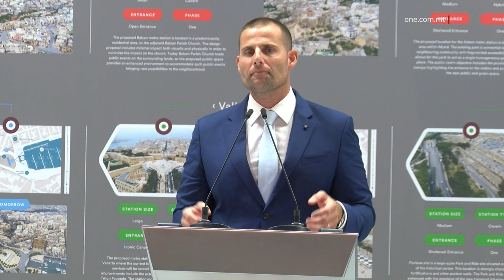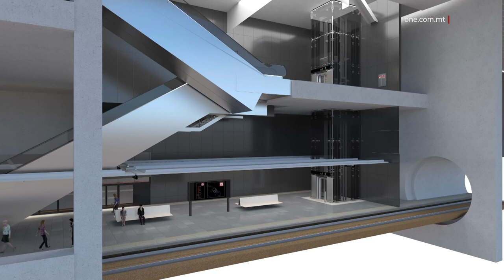IL-GVERN JIBDA DISKUSSJONI DWAR PROĠETT TA’ METRO F’MALTA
ONE.COM.MT - Il-Gvern beda diskussjoni dwar proġett ta’ trasport għall-massa.

Dan wara li tħabbar l-eżitu ta’ studju ma’ esperti barranin li wassal sabiex ikun propost proġett ta’ Metro f’Malta.

Il-Prim Ministru Robert Abela stqarr kif din id-diskussjoni nazzjonali dwar dan il-proġett ambizzjuż hija waħda meħtieġa u li tipprepara lil pajjiżna għall-futur.
Bi tħabbira għal proġett ta’ Metro f’Malta li saret minn esperti barranin flimkien ma’ Transport Malta, il-Gvern beda proċess ta’ diskussjoni fuq sistema ta’ trasport tal-massa f’pajjiżna.

Fit-tħabbira ta’ din il-proposta li għaliha hemm preżenti l-Prim Ministru Robert Abela ntqal kif il-proposta tinkludi 25 stazzjon fiz-żona li l-iktar isir użu mis-servizz pubbliku ta’ Trasport.  Dan permezz ta’ tliet linji tal-Metro.

Il-Prim Ministru Robert Abela stqarr kif dan il-Gvern kontinwament qed jistaqsi x’pajjiż irridu nħallu lil uliedna.  Qal li din id-diskussjoni hija wkoll f’din id-direzzjoni.  Huwa stqarr li l-bżonn li pajjiżna jmur għal proġett kbir tal-massa ilu jissemma.   Dan filwaqt li deher ċar li kien hemm bżonn aktar studji.  Kien għalhekk li l-Gvern fetaħ il-bieb kompletament għall-ideat.  Stqarr kif l-istudju li sar issa ser iservi ta’ bażi solida ta’ x’jista’ u ma jistax jagħmel sens għal pajjiżna.  Spjega kif issa d-dimensjoni tad-diskussjoni ser tinbidel hekk kif ser tkun waħda realistika u infurmata.

Il-Prim Ministru Robert Abela qal kif dan huwa proġett li ser jsir fuq medda ta’ erba’ leġislaturi.  Innota kif filwaqt li hemm min jgħid li dan hu proġett impossibli d-diskussjoni dwar dan il-proġett għandha ssir lil hinn mill-partiġġjanizmu.

F’diskors li għamel il-Ministru għat-trasport, Ian Borg qal kif wara proċess professjonali din il-proposta issa qed titpoġġa quddiem in-nies sabiex issir diskussjoni mill-pubbliku.  Stqarr kif huwa konvint li issa żgur li l-pubbliku u esperti lokali ser ikunu qed jikkontribwixxu għad-diskussjoni.  Huwa spjega kif il-popolazzjoni u l-attività kbira li għandu pajjiżna għad-daqs tiegħu huma sfida li permezz ta’ proġett bħal dan ukoll tista’ tinbidel f’opportunità. Huwa innota kif din hija evidenza wkoll li dan il-Gvern ma jħarisx biss minn elezzjoni sa oħra iżda għandu pjan iżjed fit-tul għal ġenerazzjonijiet sħaħ. Il-Ministru Ian Borg spjega kif  filwaqt li minn ħames snin ilu bdew jiġu ndirizzati l-isfidi kbar li bdew jinħassu fit-trasport madwar pajjiżna issa kien wasal iż-żmien li pajjiżna jħares lejn soluzzjonijiet fit-tul.

IAN BORG
MINISTRU
“ Dejjem kienet tinħass il-ħtieġa ta’ diskussjoni matura, diskussjoni nazzjonali, imma fuq rapporti ta’ esperti, u l-gvern biss seta’ jħallas, jikkummissjona dawk ir-rapporti.  Issa dawn qiegħdin jiġu ppublikati u nittama li lil hinn mill-partiġjaniżmu politiku jkollna diskussjoni tajba fil-pajjiż li eventwalment minnha toħroġ id-deċiżjoni li jieħu fejn jixtieq jara l-Malta ta’ għada.”

L-espert barrani Donal Mcdade mill-kumpanija Arup li għandha esperjenza kbira fil-qasam, ta preżentazzjoni dwar din il-proposta.  Huwa spjega kif għal pajjiżna sistema ta’ trasport tal-massa ta’ dan it-tip hija l-aħjar soluzzjoni kemm għal problemi tat-traffiku, kif ukoll għat-tnaqqis tal-emissjonijiet.  B’hekk allura tiżdied is-sostenibbilità tal-pajjiż.

DONAL MCDADE
ESPERT FIL-QASAM
“This is a project which is a vision for Malta, for the next 25 years and I think it is really great the government are launching the project for public presentation now and to start a national debate around what the future of Malta looks like, moving Malta forward.”

Il-kap eżekuttiv ta’ Transport Malta Joseph Bugeja stqarr kif dan il-proċess ra t-tfassil ta’ proposta ta’ transport tal-massa sostennibbli u li jwieġeb għad-domanda tal-pubbliku.  Stqarr kif l-esperti barranin qed jipproponu li jintużaw light rail metros li l-parti l-kbira tagħhom tkun kollha taħt l-art.  Stqarr kif is-sistema proposta hija simili ħafna ta’ sistemi ta’ trasport tal-massa oħrajn f’ibliet b’daqs simili ta’ pajjiżna.